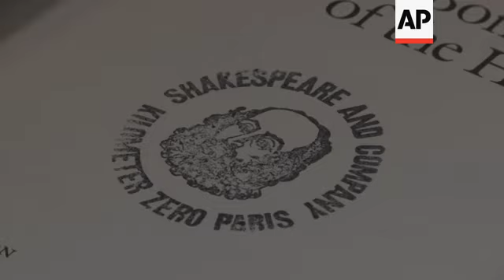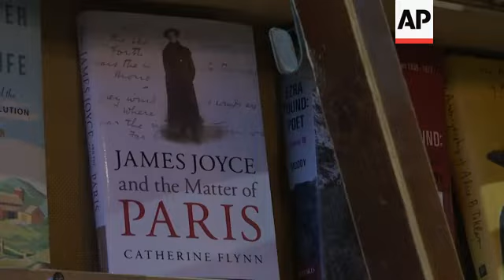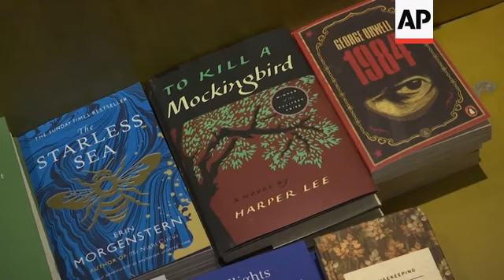ONLY ON AP Paris bookshop's uncertain future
(5 Nov 2020) The owner of an iconic book store in Paris has spoken of the dire situation the shop faces amid the coronavirus pandemic and a second lockdown in the city.
Shakespeare & Co, which is over 100 years old and was once frequented by writers such as F Scott Fitzgerald and James Joyce, is one of a large number of small businesses whose future looks grim.
Sales are down 80% and owner Sylvia Whitman says the store is even more vulnerable as it faces ruthless competition from online giants selling books to people who are isolating.
Online platforms have seen a huge increase in their revenues amid the pandemic.
In order to increase the shop's online presence Whitman wants to recreate a network of 'Friends of Shakespeare and Company,' inspired by the initiative of the book shop founder and publisher Sylvia Beach, who during the Great Depression appealed to her friends to keep the bookshop running.
"The bigger you are, the more you can ignore laws, you can avoid taxes, you can find loopholes should we say and the smaller you are, the more expensive and the more complicated things are," she says.
COVID-19 is not the only reason Parisian retail outlets have struggled; the city also suffered economic damage after the Yellow Vest protests, and a fire at the adjacent Notre Dame cathedral.
And the loss is not just financial.
"Something I love about bookshops is that you are alone, you can be alone amongst others. It's a sense of solitude and gathering that comes together," she says.
"I think that this is really valuable in a society and I do think it's a political choice we have to ask oneself: one thing might be cheaper but is it cheaper in the long run."